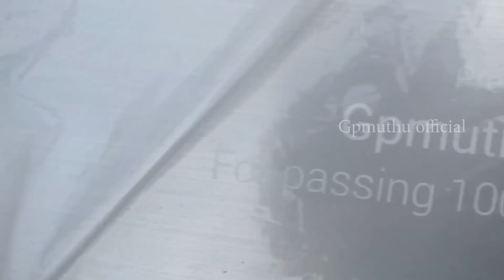ஒரு லட்சம் சந்தாதரர்கள் கொண்டாட்டம் | நன்றி தம்பி | @viewsofrithik